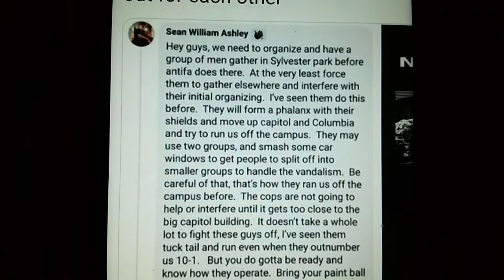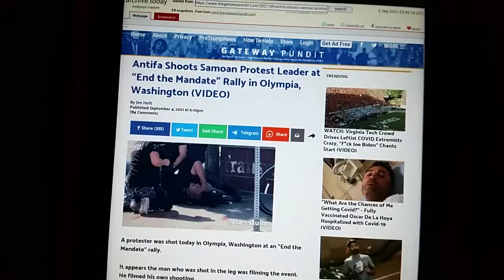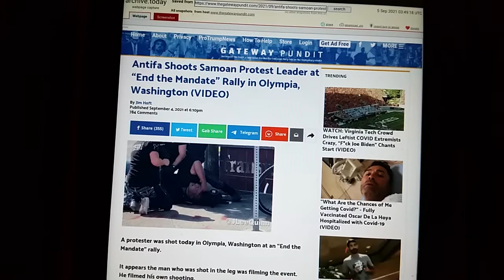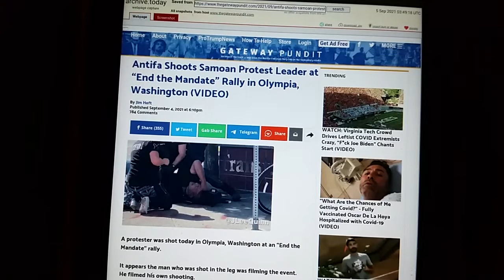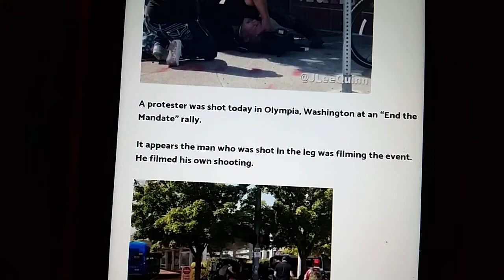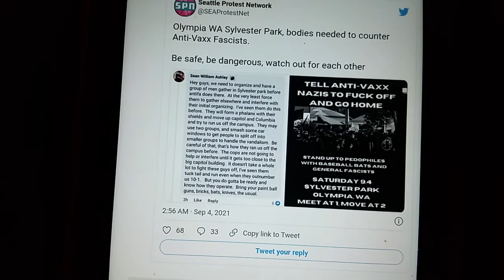White, Jewish Antifa SH00TS person of color, they call a far right Samoan Nazi. Tiny, Proud Boys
Bitcoin below.

Some p*ssies may find this content offensive.

-ZE

ethereum:0x1134B1773c2E72fcAcfe2D91A4D7372CE25ff85A

ethclassic:0x0e77d28D7187E5639c32dA633Cc138997aAFd5A6

bitcoin:bc1q5a4yk7369yl9cc6rfqe95vxm5q026pv7vgp5qs

dogecoin:DDwNCfsmpPHwpissuKrw9agqS99UjtFJ7n

lbry:lbc1qrwc2nfm83pgytfwqakspakez95eusj2crf2m7f

litecoin:ltc1qr8cgzsk2v3qc26hgunsf43359heux9hd43uen3